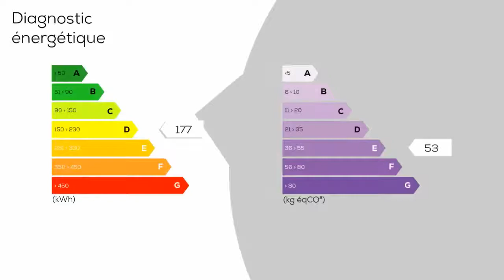A vendre - Maison/villa - CHAMPDOTRE (21130) - 7 pièces - 140m²